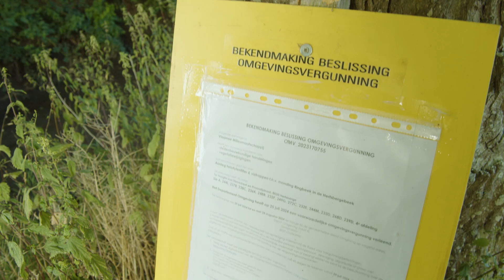Kanaal Z 2024 Afl. 5 - Innovatieve oplossingen voor een betere waterkwaliteit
Ondanks het natte voorjaar blijft Vlaanderen kampen met waterschaarste. Sterker nog, in vergelijking met andere Europese landen, ervaart onze regio uitzonderlijk hoge waterstress. Dat houdt in dat de beschikbaarheid van water niet toereikend is om aan de vraag te voldoen. Daarom is het cruciaal dat we op een slimmere manier met water omgaan en innovatieve, natuurlijke technieken aanwenden voor een betere waterkwaliteit.

De ringbeek tussen Wingene en Oostkamp is een voorbeeld van een waterloop met een slechte waterkwaliteit door fosfor en stikstof. Sweco bedacht een oplossing om de waterkwaliteit te verbeteren met een rietveld en richtte de omgeving opnieuw in.